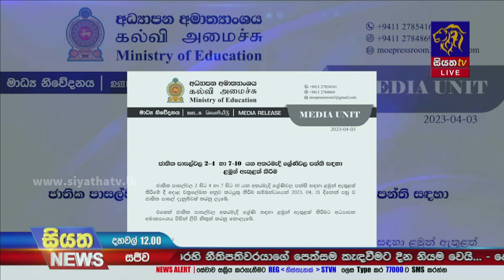තෙවරක්ම සාහසික වෙඩි පහරින් ගැලවුණ වාසනාවන්තයෙක් | Siyatha News